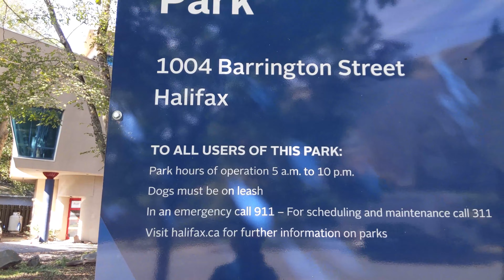Exploring South end Barrington and Residential streets